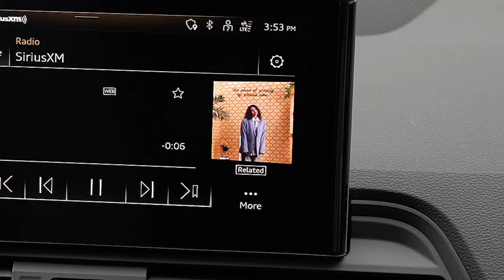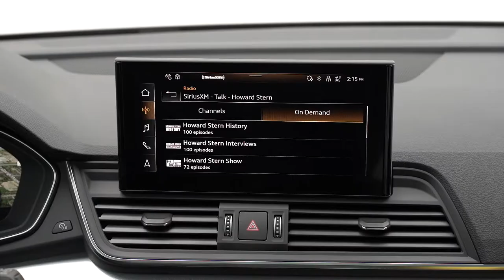SiriusXM with 360L for Audi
SiriusXM with 360L* transforms your ride with the most extensive and personalized radio experience ever offered in vehicle. Our advanced in-car technology will guide you to the most SiriusXM channels, shows and exclusive content for a ride that's uniquely you, with personalization features to make discovering your perfect soundtrack easier than ever before.

*SiriusXM with 360L: Certain features and/or content may not be available unless an active data connection is enabled in the vehicle. Content varies by subscription plan. Features and display may vary by vehicle.